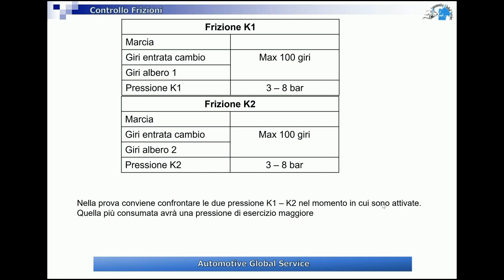Controllo delle doppie frizioni 6 DCT 450 Powerschift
In questo video vengono elencati i parametri necessari al controllo attraverso il diagnostico della doppia frizione powerschift 6DCT 450.
il video integrale è nella piattaforma web dedicata ai cambi automatici